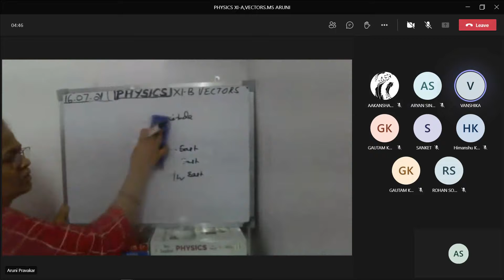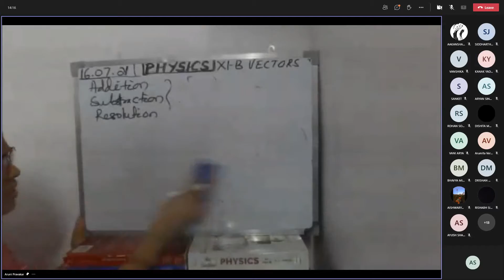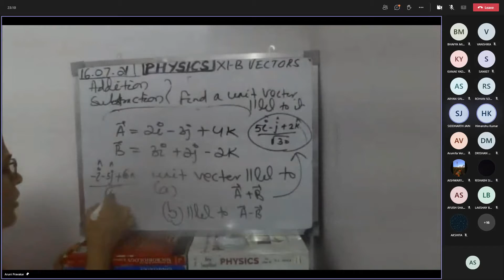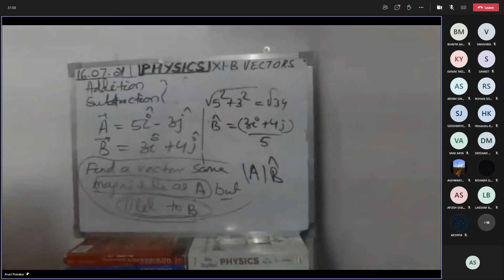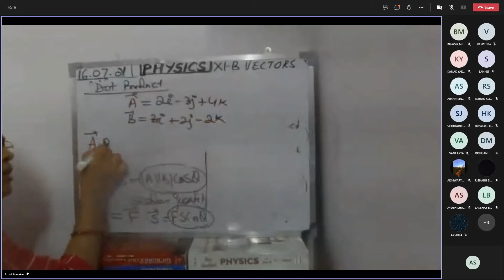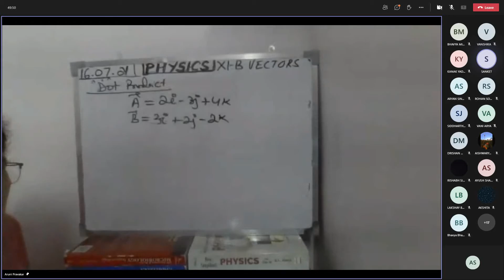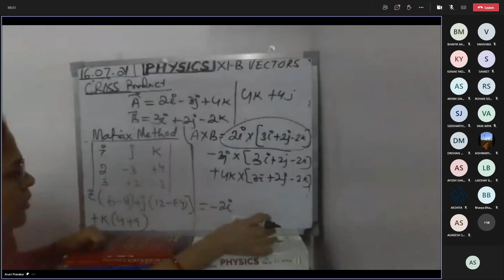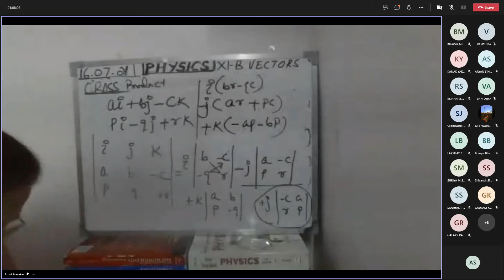Physics Class 16 ‎July ‎2021